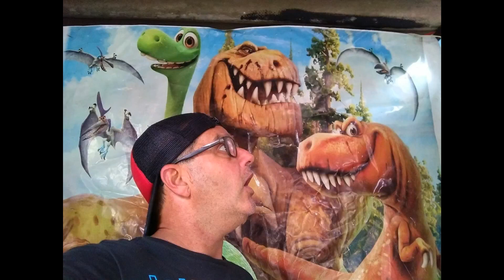halloween casa do LEO 2018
Festa Halloween em Santos familia Nogueira